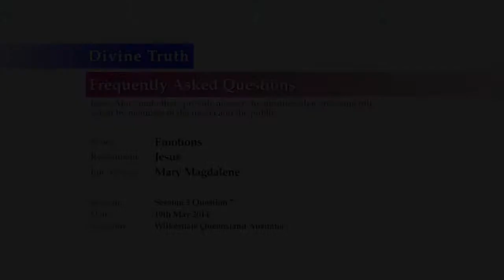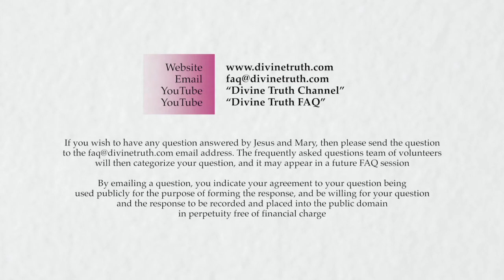Don't most people come to God because of fear?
Q07: Don't most people come to God because of fear? e.g. When people are afraid of dying, they seem to cry out for God. Doesn't this mean that fear is a good thing?

20140519 Emotions S05Q07